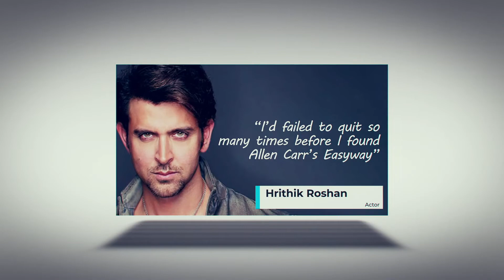How to stop smoking - Selection of Celebrity testimonials with subtitles